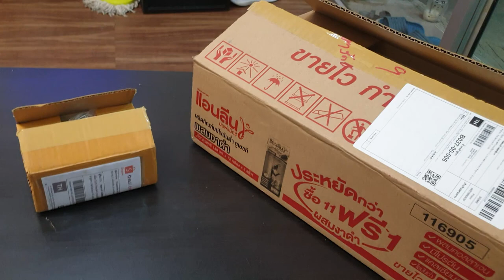ได้เวลาเปลี่ยนใยแก้ว FORZA350